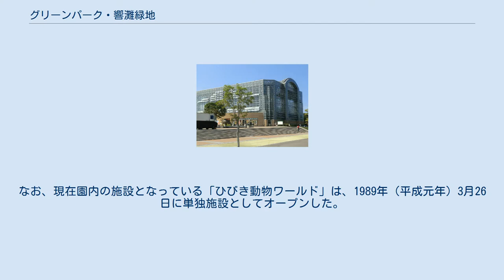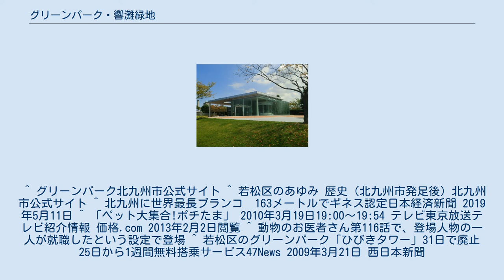グリーンパーク・響灘緑地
グリーンパーク・響灘緑地（グリーンパーク・ひびきなだりょくち）は、福岡県北九州市若松区にある都市公園である。
 北九州市若松区の頓田貯水池を中心とした市内最大の広域公園「響灘緑地」（計画面積281.2ha）内に位置し、1991年（平成3年） に開催された第8回全国都市緑化フェア（グリーンルネッサンス北九州'91）の跡地に翌1992年（平成4年）4月1日に開園した。
なお、現在園内の施設となっている「ひびき動物ワールド」は、1989年（平成元年）3月26日に単独施設としてオープンした。
 2014年（平成26年）4月より、新たな指定管理者「グリーンパーク活性化共同事業体」（代表企業：株式会社オリエンタルコンサルタンツ、構成員：株式会社ファーム、株式会社オーエヌグループ、第一警備保障株式会社、株式会社フーディア）が、それまでの財団法人北九州市都市整備公社（現・公益財団法人北九州市どうぶつ公園協会）に代わり運営を行っている（ひびき動物ワールドは除く）。
 2019年（令和元年）5月、100台を環状につなげた全長約163mのブランコを新設。
世界一長いブランコとギネス認定された。
 ^ グリーンパーク北九州市公式サイト ^ 若松区のあゆみ 歴史（北九州市発足後）北九州市公式サイト ^ 北九州に世界最長ブランコ　163メートルでギネス認定日本経済新聞 2019年5月11日 ^ 「ペット大集合!ポチたま」 2010年3月19日19:00～19:54 テレビ東京放送テレビ紹介情報 価格.com 2013年2月2日閲覧 ^ 動物のお医者さん第116話で、登場人物の一人が就職したという設定で登場 ^ 若松区のグリーンパーク「ひびきタワー」31日で廃止 25日から1週間無料搭乗サービス47News 2009年3月21日 西日本新聞